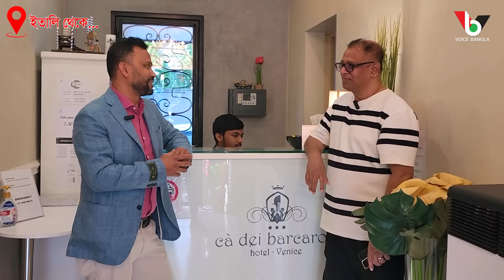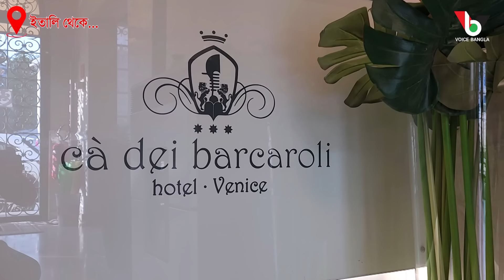খালি হাতে ইতালি এসে তরুণ আমজাদ যেভাবে ভাগ্যের চাকা ঘোরালেন I Mostofa Feroz I Voice Bangla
খালি হাতে ইতালি এসে তরুণ আমজাদ যেভাবে ভাগ্যের চাকা ঘোরালেন I

*** ANTI-PIRACY WARNING ***